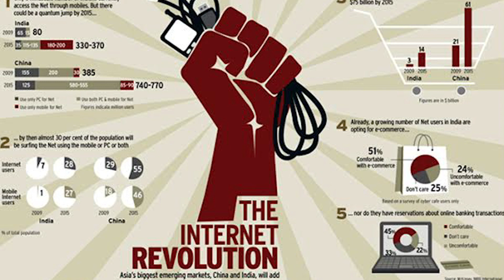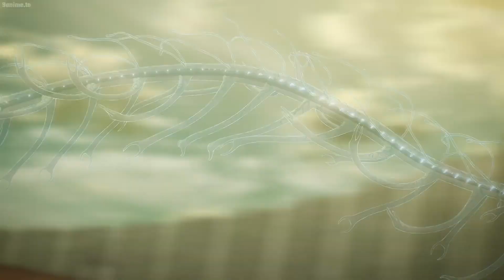Zeke's Euthanization vs. Eren's Revolution (Attack on Titan Final Season Part 2)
In this analytical discussion video, we discuss Attack on Titan Final Season Part 2 on the plot point of Zeke's Euthanization vs. Eren's Revolution. Video covers chs 115-130 of the manga and will contain spoilers up till this point.

Leave a comment for your thoughts and opinions on the topic!

If you like the content, please consider supporting the channel via a donation - I edit these vids on a 2014 MAC lol & am trying to save extra money to buy a new PC.

The main purpose for this channel is to spread awareness for certain anime and manga series for new fans and for these series to gain more popularity. I do this out of passion.

Title 17, US Code [Sections 107-118 of US Copyright Law]